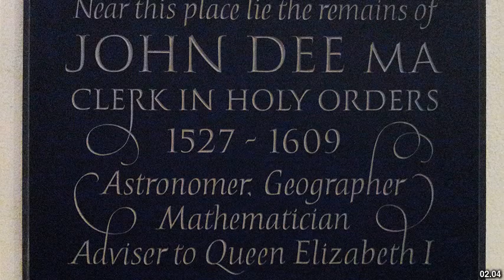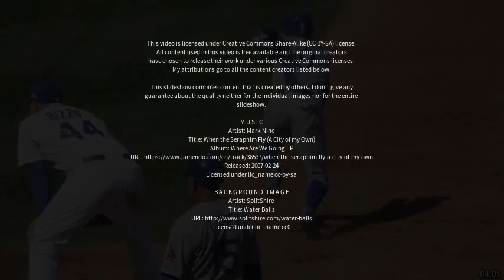Best places to visit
Best places to visit - Dee (Australia) Best places to visit - Slideshows from all over the world - City trips, nature pictures, etc.